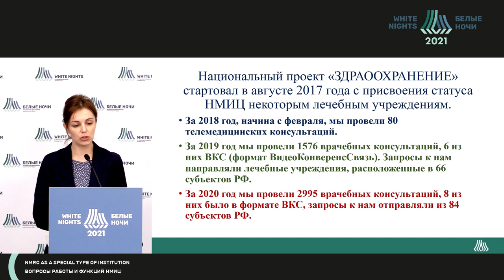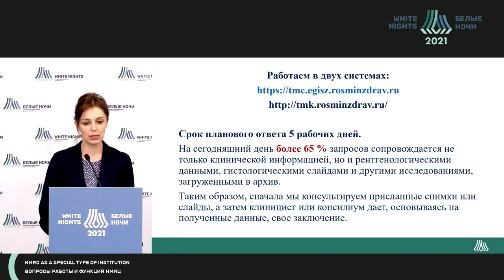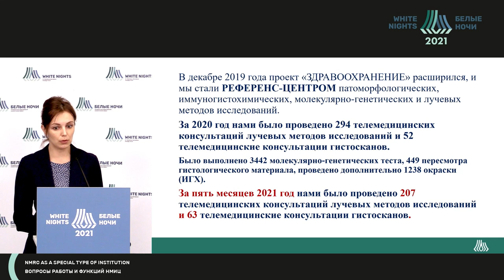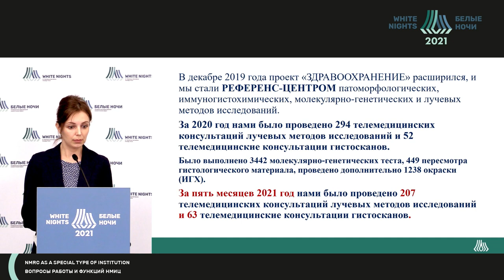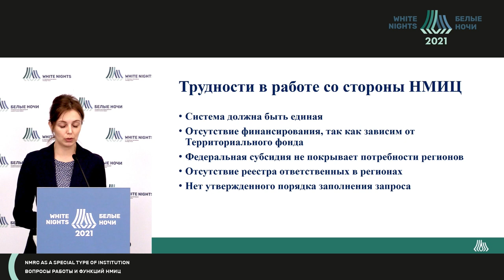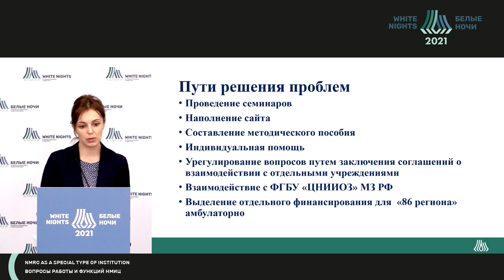Телемедицинские консультации. Взгляд национального медицинского исследовательского центра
Малкова Анна Николаевна - заведующий отделом телемедицинских технологий, руководитель информационно-сервисной службы (ИСС) ФГБУ «НМИЦ онкологии им. Н.Н. Петрова» Минздрава России, Санкт-Петербург